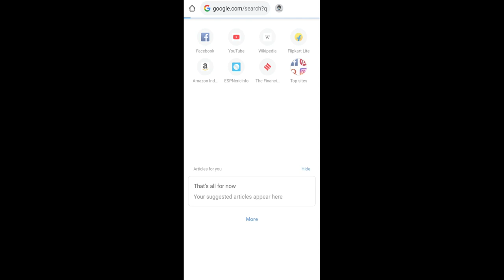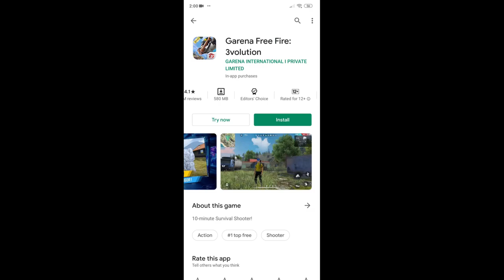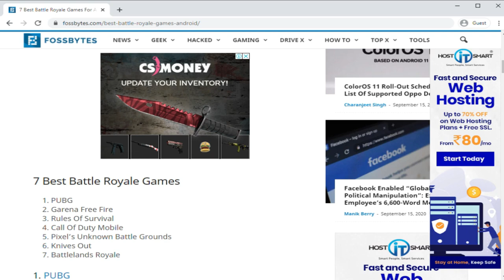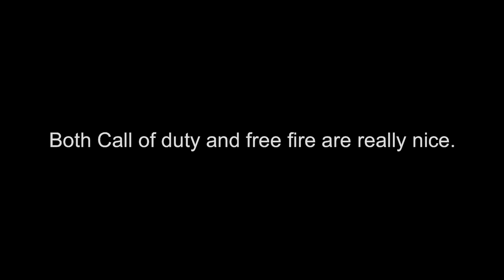COD Mobile Gamers VS Free Fire Gamers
Hi guys.Welcome to my YouTube Channel.This is my first Stickman video ever I did in my life.And it is also the best video I ever made.Note:I am not hurting any games here,I just made this video for just entertainment purpose.Yaa I will make more and more stickman videos.So Start sharing your ideas in the comment section.Your ideas will be taken in my future videos.All the gameplays shown in this video are made by me.So I am thinking to Upload Call of duty and Free fire gameplays.Comment your thoughts on it.Also I didn't used any emulator to play these games in the making if video.Also I want you guys to watch my GTA 5 videos too.They are really nice and interesting.The links are given below.

Make sure You guys watch all these videos.Comment your ideas for my new GTA 5 videos.I will also upload GTA 5 Special missions too.
If you want to talk to me more Visit my Telegram Channel
Don't worry this channel is linked to a group.You can also Upload your gameplays here.I will provide download links of many games in this channel.So Join If you are interested.

Inspirations:
1.Leo Kun
2.I Know I Am Awesome
3.Allipse Gaming
4.Sapro Gaming
5.WASIF
6.Ash Gamer
7.Haithman Norton
8.Xplo Gamer.
These are best stickman youtubers are always a big inspiration to me.Comment down below Who is your favorite Stickman Youtuber?Well my answer is Leo Kun Because his every videos were filled with comedy.

cod advanced warfare gameplay,
cod all settings,
cod android gameplay,
cod arsenal,
cod battle royale,
cod black ops 4,
cod best gun,
cod cold war trailer,
cod classic gameplay,
cod custom room,
cod cold war multiplayer,
cod crate opening,
cod full details,
cod free skins,
cod full gyro sensitivity,
cod fpp gameplay,
cod first gameplay
free fire,
freefire tiktok,
e free fire,
cuong e free fire,
freefire ffcs live,
free fire funny,
free fire ffcs,
free fire final,
f free fire,